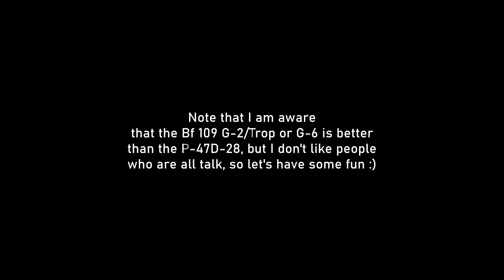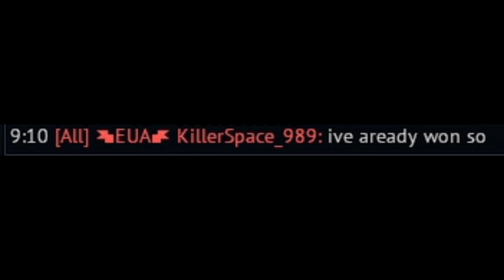KillerSpace 69'd || P-47 vs Bf 109 || WarThunder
l2p and walk the talk.